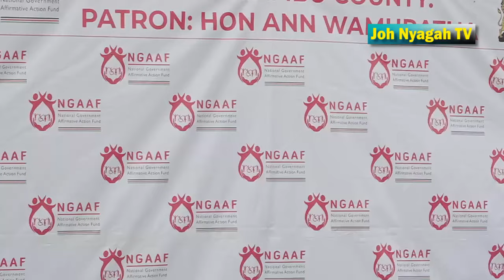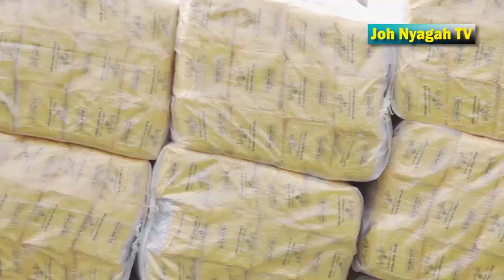Kiambu Women Rep Anne Wamuratha launches ambitious free sanitary towels initiative for needy girls.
Millions of school going girls from needy situations across the country are set to benefit from free sanitary towels which will be provided by the Government if a proposal advocated by all 47 Women representatives for tax free towels is adopted by Parliament.

The distribution of the pads will now be done through the office of the Women representative  under the National Government Affirmative action  fund ( NGAAF) after the mandate was removed from the Ministry of Education

Speaking  at Ndumberi stadium, Kiambu county when he launched the distribution of Sanitary towels to all public schools across the county, Kiambu county MP Anne Wamuratha said  all the Women MPs  had met the President stressing the need to have the free towels to improve hygiene amongst the girls where he had shown his commitment.

Wamuratha further said  it will also serve as beneficial and practically make it affordable for all women across the country to access the pads in a more easier way.

On the issue of the current debate going across the country over one man , one vote and one shilling , she rubbished the talks noting that the move would only benefit the countie with populous votes leaving a majority of others behind hence could bring disharmony and cause rifts that can divide the country.